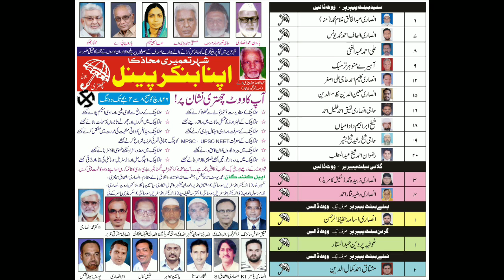ایم آئی ایم اپنی عزت بچانے کے لئے مہاوکاس اگھاڑی میں شامل ہونا چاہتی ہے: شیخ آصف